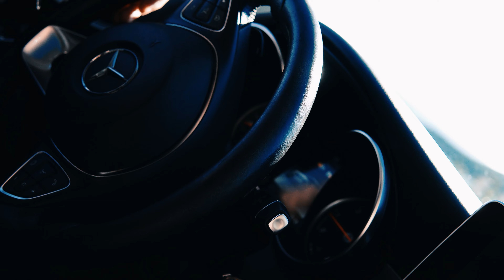KOYO - MUSICron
The only virus that needs to be spread is the MUSIC virus.

KOYO has decided to spread MUSICron

🎬 Video: Velsan